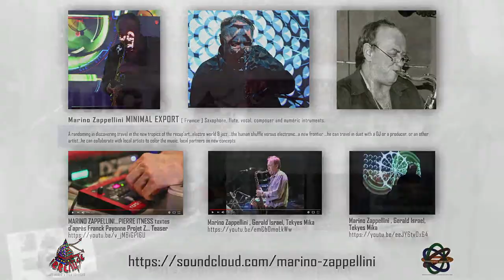SOUND & TÉLÉ-PORTATION - CYBER EXPERIMENTATION Nr 5 - PARKER WELLS - UNIC6 - INNA.MOST - ZAPPELLINI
SOUND & TÉLÉ-PORTATION - CYBER EXPERIMENTATION EPISODE 5 - JAIR-RÔHM PARKER WELLS - UNIC6 - INNA.MOST - MARINO ZAPPELLINI - PHRASEJAZZ

SOUND & TÉLÉ-PORTATION - CYBER EXPERIMENTATION EPISODE 5
S O N I C   L A U N C H  &   S H O W C A S E
JAIR-RÔHM PARKER WELLS - UNIC6 - INNA.MOST - MARINO ZAPPELLINI - PHRASEJAZZ
At Electronic Music Studio JÄRNA (Sweden)

Edited and Produced by IRREALIST ART, FILM & MUSIC EDITIONS
Photography, 3D Animation, Illustrations by Frédéric Iriarte

FEATURING ARTISTS

* Marque Gilmore (USA/UK/Sweden) INNA.MOST, Nord Drum 2 Electronic percussions

* Marino Zappellini (France) MINIMAL EXPORT, Flute and numeric instrumentation

* Frédéric Iriarte (France/Sweden) UNIC6/PHRASEJAZZ Flute, percussions, Sound FX, Film & Visual Art.
Founder Sound/Télé-Portation Art & Music Project.

Based on Jair-Rôhm Parker Wells Libaration 8

Frédéric Iriarte Editor/Founder/Project Manager
SOUND/TÉLÉ-PORTATION Art & Music Project

Registrated at the Royal Library of Sweden in Stockholm & Gramophone archive IFPI
FILM & MUSIC  IRSC SE-5YH-18-00305